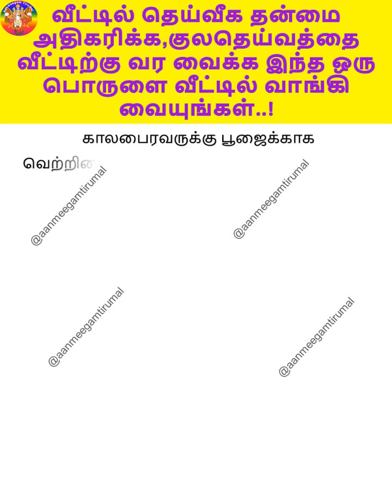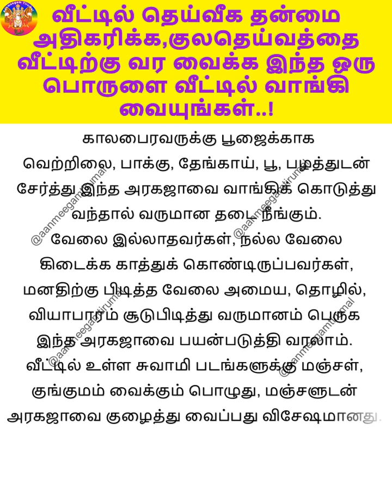வீட்டில் தெய்வீக தன்மை அதிகரிக்க,குலதெய்வத்தை வீட்டிற்கு வர வைக்க இந்த ஒரு பொருளை வீட்டில் வாங்கி